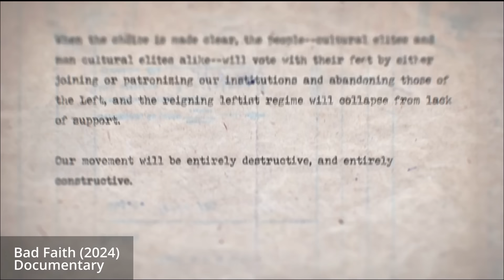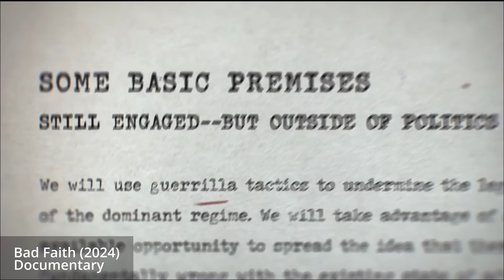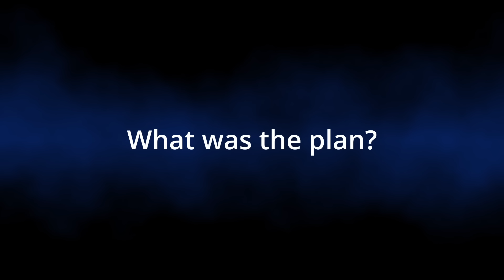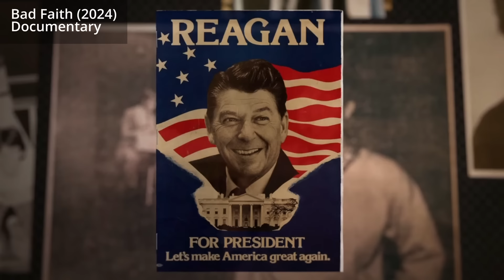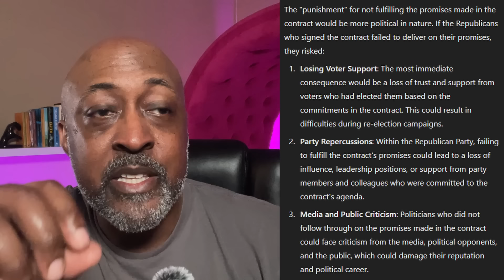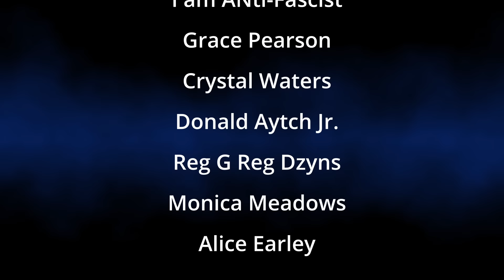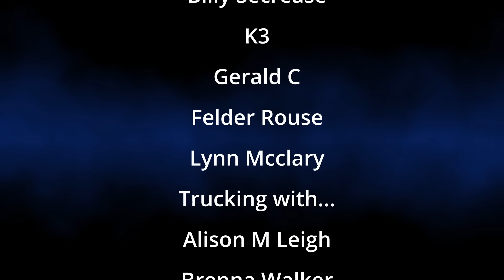Project 2025 - The Book of Trump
Donald Trump claims to NOT know about Project 2025, but I bring the receipts to prove that he not only knows about it, he praises the guy orchestrated it.

Merch On Sale NOW!